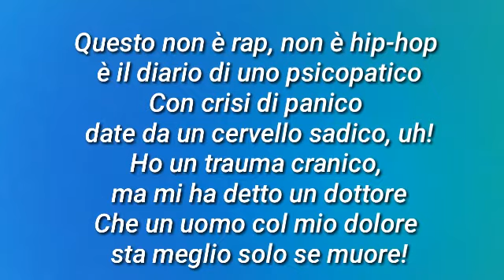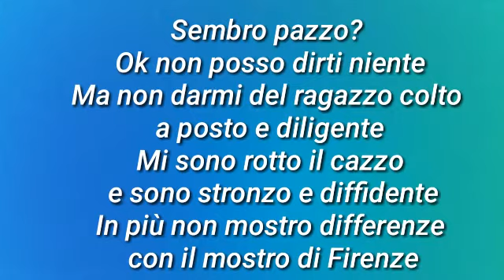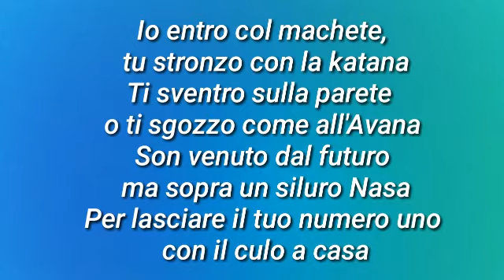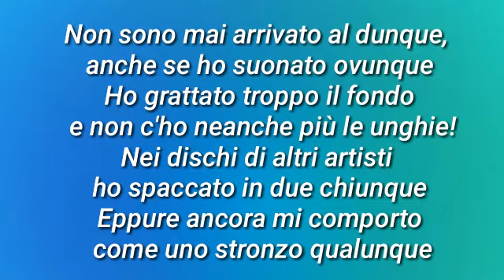Nitro - Rotten (Prod. Yazee) [Lyrics]